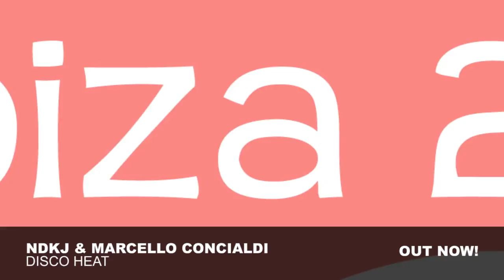NDKj & Marcello Concialdi - Disco Heat (Original Mix)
The ultimate soundtrack to your summer has dropped. With 4 brand new anthems from NDKj & Marcello Concialdi, Tim Andersom and Coqui Selection. This EP contains the most essential sounds of the summer and is not to be missed!